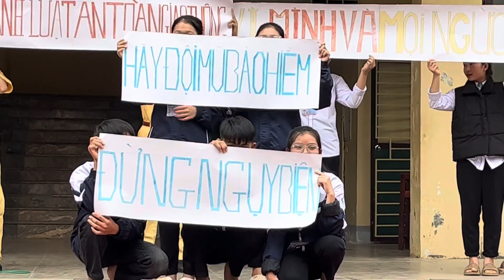Tiểu Phẩm Đi Học Không Đội Mũ Bảo Hiểm 10A3.2k8